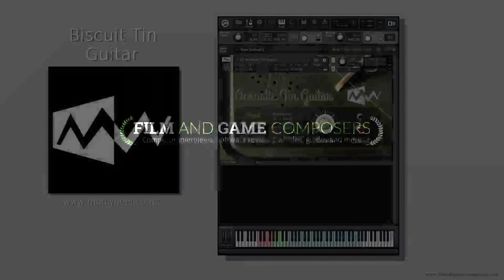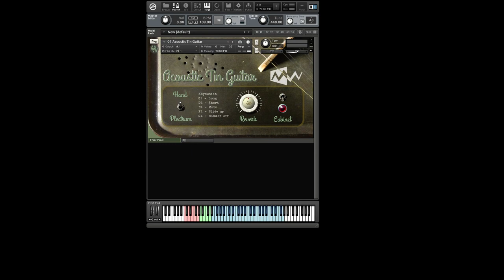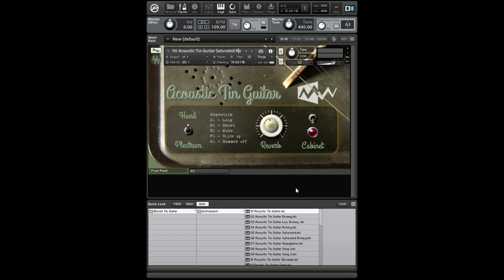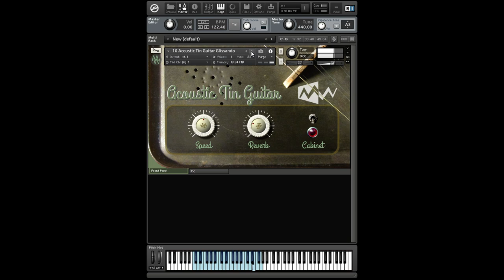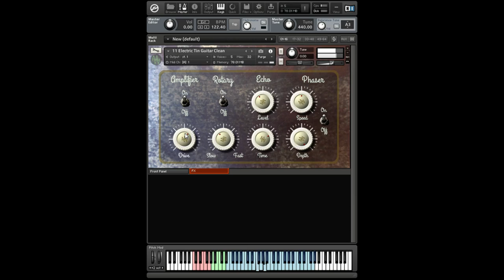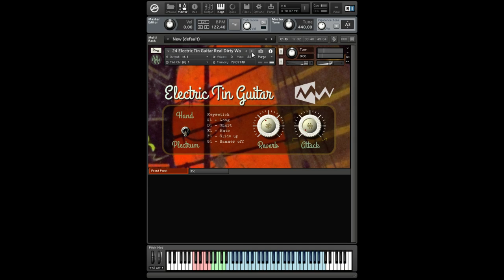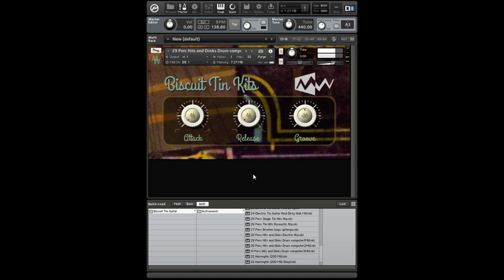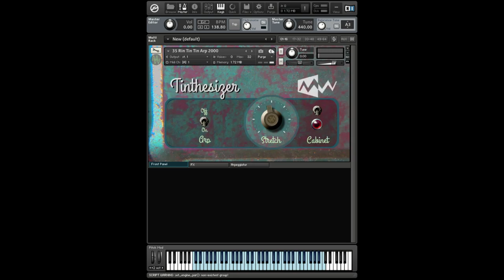MODWHEEL - Biscuit Tin Guitar (Review by Christopher Harris)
Review of MODWHEEL's Biscuit Tin Guitar sample library and virtual instrument for Kontakt 5.3.0 or higher by Christopher Harris.